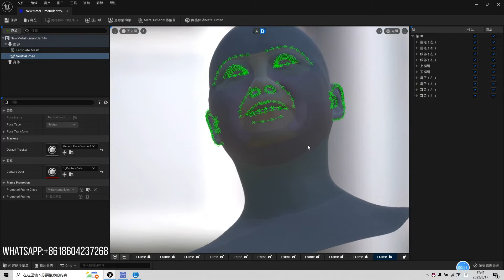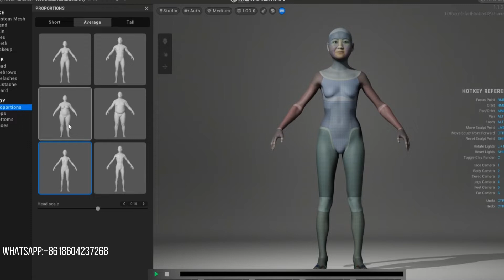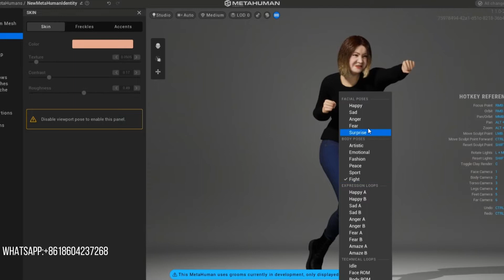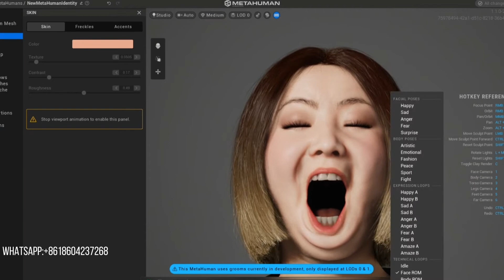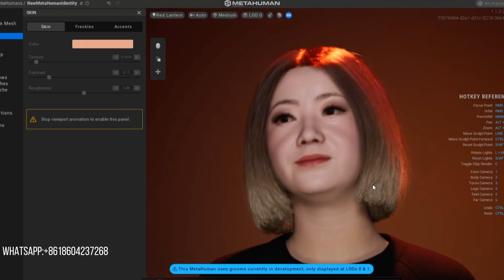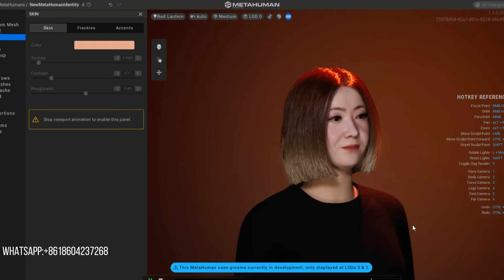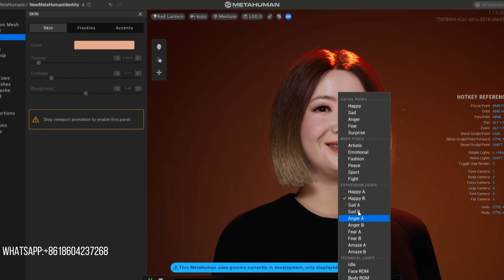Thunk 3D Archer S Scanner Make a metahuman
In this video, we used ArcherS to scan a human face, and then edited it in the Metahuman software. ArcherS use structured light ​to capture details from objects, which is safe and comfortable to use when scanning human faces.